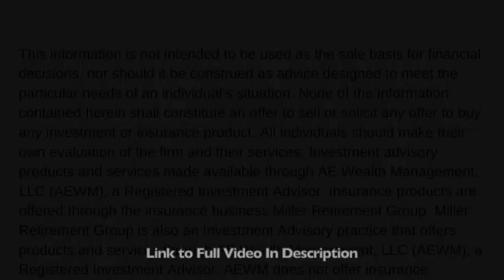What are the top 5 Year End IRA tasks to remember?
I discuss the new Social Security COLA, some end of year IRA planning, and some thoughts around what needs to happen to lower inflation and set 2023 back on track.

If you have specific questions about your retirement and would like help getting answers, here is our Calendly link for a simple 15 minute complimentary phone call to speak with Nate.

If you want to check out our services and other info about us, head on over to our

Investment advisory products and services made available through AE Wealth Management, LLC (AEWM), a Registered Investment Advisor. 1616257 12/22

OTHER RESOURCES

Many people have so many questions around Medicare, we have a webinar that goes over some of the most frequently asked questions. You can watch it here.

Our podcast is Retirement Rescue Radio.
We also have a YouTube channel for our podcast as well.

Our BOOKS authored by Nate Miller can be found on Amazon at these links;
CPR Retirement Rescue
Forced Into Retirement: Seven Decisions You Need to Make NOW!